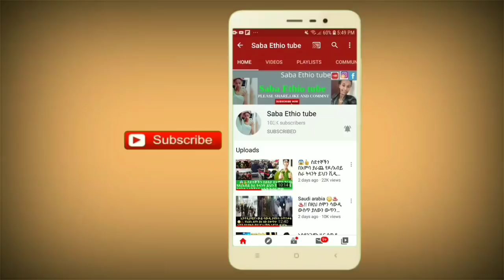እልልልል አስደሳች መርጃ እንኳን ደስ አለን በተላይ በአርብ ሃገራት ለምትገኙ ለናንተ ትልቅ ደስታ ነው እናመሰግናለን ሌሎችም መርጃዎች